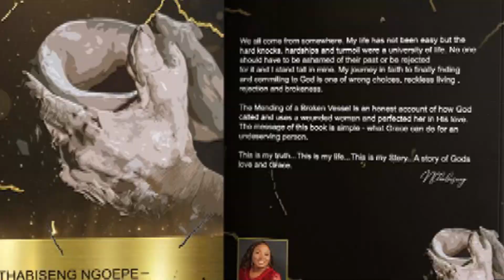Journaling for Your Wellbeing- Nthabiseng Chauke